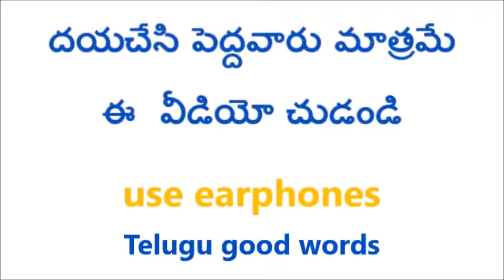Telugu good words || inspirational words in telugu || voice of kesava